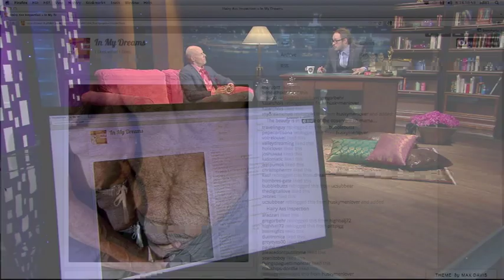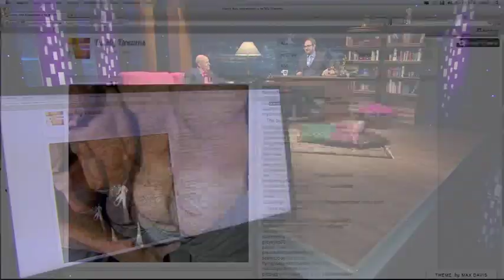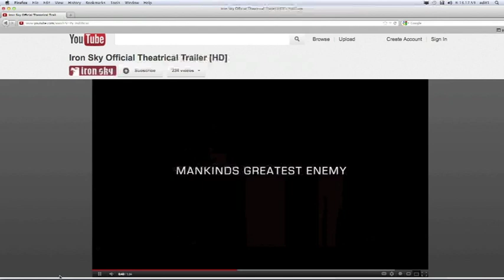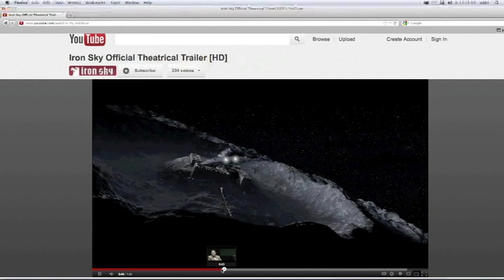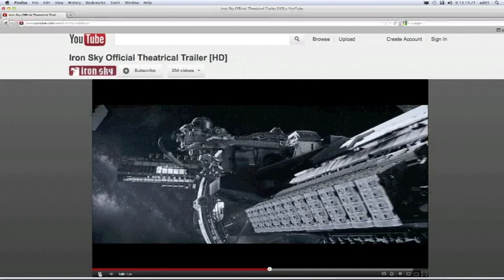Tuomas Enbuske Talk Show - Jakso 37 - Vieraana Timo Vuorensola